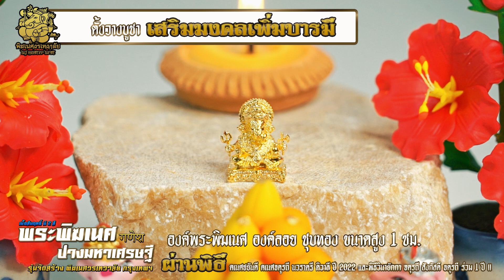🕉️ รีวิว แกะกล่อง จี้องค์พระพิฆเนศ ปางมหาเศรษฐี 🕉️รุ่นจัดสร้าง พิฆเนศวรเทวาลัย กรุงเทพฯ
🕉️ รีวิว แกะกล่อง จี้องค์พระพิฆเนศ ปางมหาเศรษฐี  🕉️
รุ่นจัดสร้าง พิฆเนศวรเทวาลัย กรุงเทพฯ
🔥 มีเพียง 400 องค์เท่านั้น มี 2 สี
     🌟  ชุบทอง และ สีรมดำ ⚫️
 🏵️ เนื้อสัมริด งานสวยปราณีต งดงาม
ชมคลิป Master Best อาจารย์เบสท์ ทิณกร เจรจาปรีดี พูดถึงการนำเข้าพิธีตลอด 1 ปี
🔆 ผ่านพิธีกว่า 1 ปี ตลอดปี 2022
🔸 พิธีเทศกาลคเนศชยันตี
🔸 พิธีเทศกาลคเนศจตุรถี ตลอด 10 วัน
🔸 พิธีส่งเสด็จวิสรชัน
🔸 พิธีเทศกาลนวราตรี ตลอด 9 คืน
🔸 พิธีเทศกาลดิวาลี
🔸 พิธีวันวินายักา สังกัสตี และ อังการกี จตุรถี ตลอดปี
🔱 รับมวลสารศักดิ์สิทธิ์จากอินเดีย
📦 บรรจุในกล่องหรูสวยงาม พร้อมใบรับประกัน
✔️ เปิดบูชา
🟨 องค์ลอยบูชา 1,299 บาท
       ขนาดสูง 1 ซม. กว้าง 0.5 ซม.
🟨 องค์เลี่ยมกรอบทองไมครอน 1,499 บาท
       ขนาดสูง 2 ซม. กว้าง 1.5 ซม.
🟥 เบอร์สวย 11, 22, 33, 44, 55, 66, 77, 111 [เพิ่ม 200 บาท]
💰 เลขมงคล 1, 8, 9, 88, 89, 98, 99, 123 [เพิ่ม 250 บาท]
💎 รายได้ทั้งหมดไม่หักค่าใช้จ่าย ต่อยอดบุญ จัดสร้าง พิฆเนศวรเทวาลัย กรุงเทพฯ 💎
🌸🌸 M O R Y A A 🌸🌸